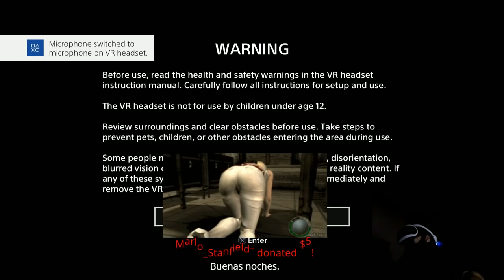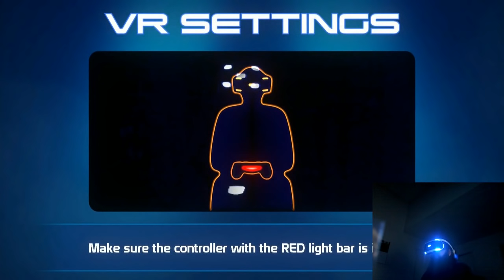Aris Plays - The Playroom VR: Mini Bots, Monster Escape (Single Player %)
00:00 - Headset Adjustment Process
03:32 - Mini Bots
09:21 - Monster Escape

I believe these are meant to be local party games, which is why the feed is different from what Aris is seeing. It's a button check.